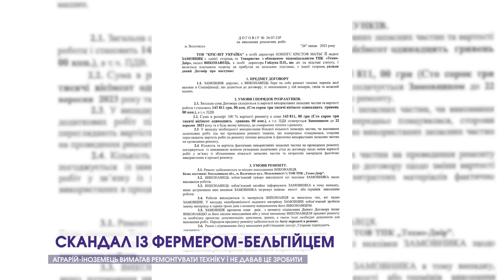😮Біля Луцька фермер-бельгієць скандалить через двигун за 150 тисяч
До нього приїхали з двигуном, а він влаштував «розбір польотів». Під Луцьком у селі Городок фермер-бельгієць скандалить зі львівською фірмою, яка ремонтує сільгосптехніку, через мотор. Два місяці тому вони забрали двигун до телескопічного навантажувача на ремонт. Ця послуга вартувала чоловікові 145 тисяч гривень.  Коли ж майстри приїхали ставити двигун – господар заблокував їхню автівку. У чому справа – розбиралась журналістка Анна Кравчук.